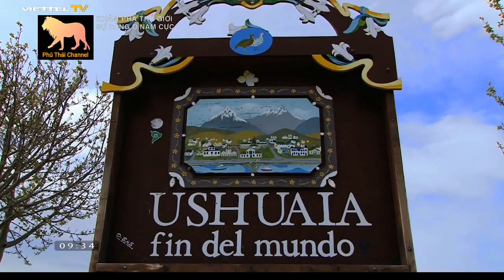Sự Thích Nghi Và Sinh Tồn Tuyệt Vời Của Động Vật Trong Môi Trường Hoang Dã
Chào mừng các bạn đến với Thế Giới Động Vật , kênh Youtube chia sẻ những kiến thức bổ ích vì một cộng đồng khỏe mạnh!
Nội dung trên Thế Giới Động Vật chia sẻ cho mục đích giáo dục, hướng dẫn và mang tính chất THAM KHẢO.